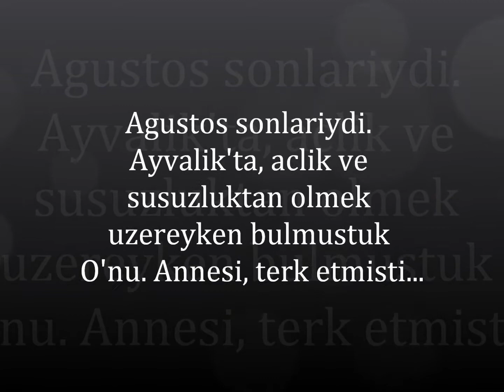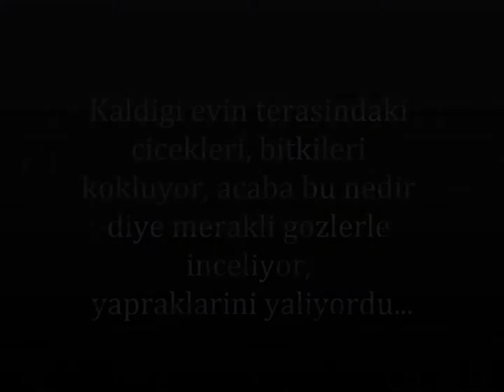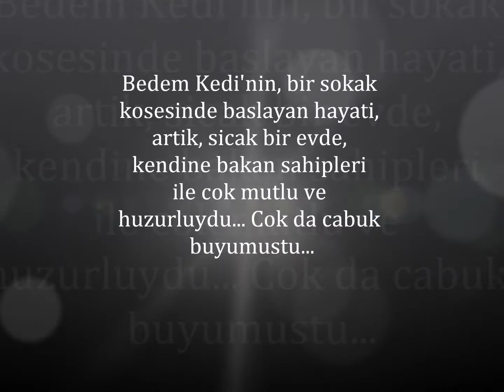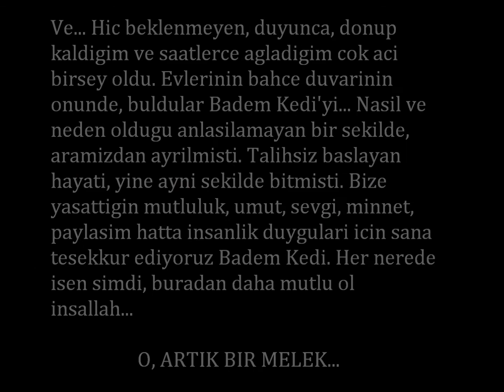BADEM KEDI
Ayvalik'ta, sicak bir Agustos aksaminda, karanlik bir sokak icinde buldugumuz bu kedicik, kisi ya da kisilerce bu hayattan ve bizden alindi maalesef. Zaten sanssiz baslayan hayati da ayni sekilde sona ermis oldu. Canimdan bir parca kopmus gibi hissediyorum. Bir tane tuyunu bile yaratamayacak kisiler, 5 aylik bir kedinin canini almayi marifet saydilar herhalde. Allah; onlari da, bu kediye yaptiklari gibi bir son verir insallah. hayatta, hicbir kotuluk, cezasiz kalmaz. Bundan eminim... O, artik bir MELEK! Huzur icinde yat Badem Kedi...

Ayvalik, a warm August evening, we found this kitten in a dark street, the person or persons were taken from us in this life, unfortunately. Already starting unlucky life had ended the same way. I feel like a piece of flesh cut off. Feather one person even evoke, 5 months ingenuity cited take the lives of a cat, I guess. God, in them, hopefully this puts an end to the cat as they did. life, no evil, will not go unpunished. I'm sure ... He is now an ANGEL! Cat Almond rest in peace ..